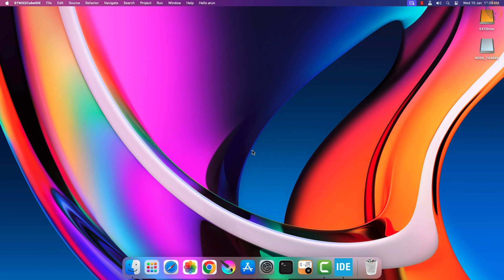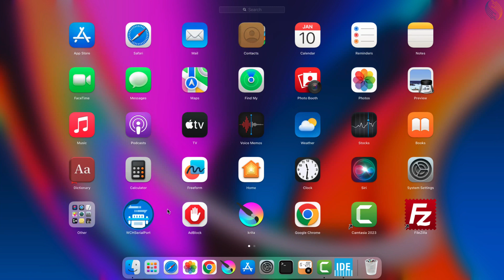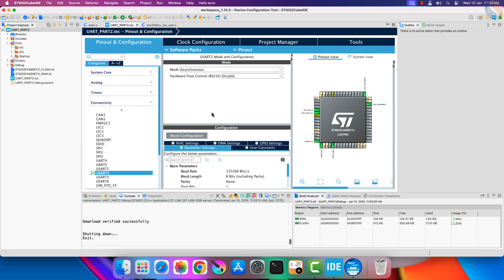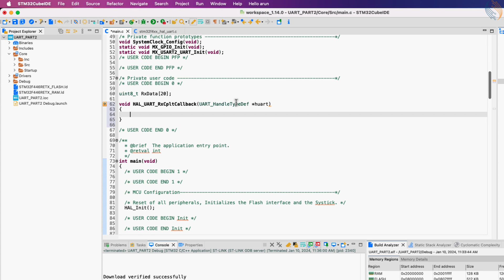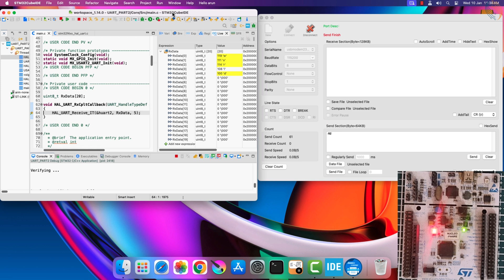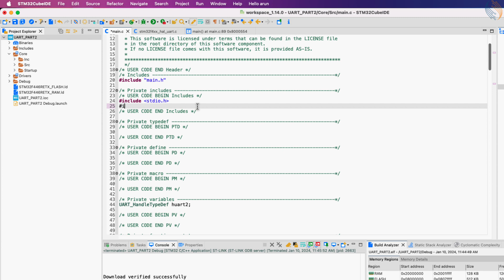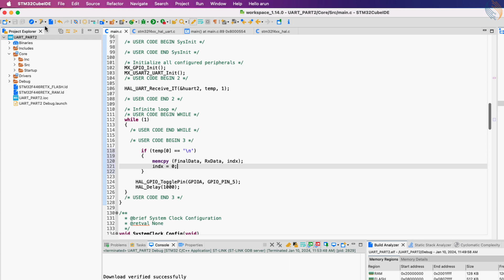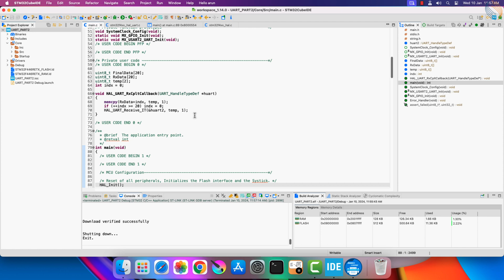STM32 UART #3: Receive Data in Blocking & Interrupt Mode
Learn how to receive UART data on STM32 using both blocking mode and interrupts.